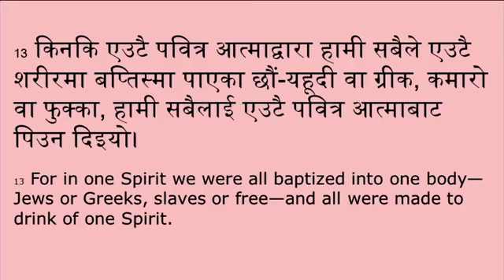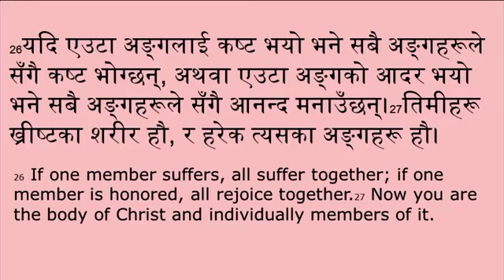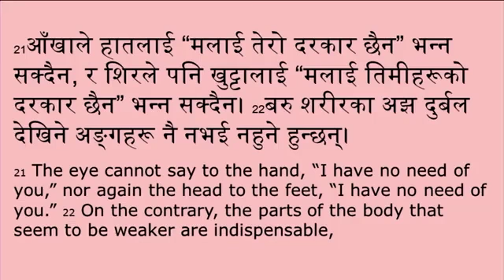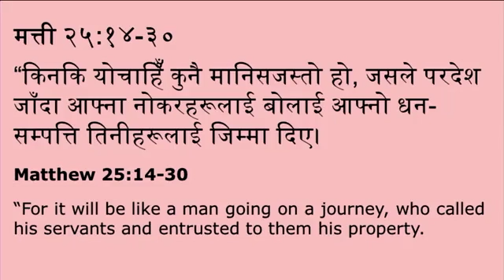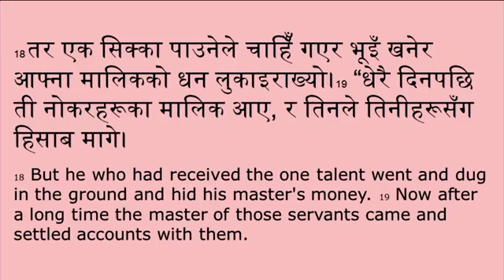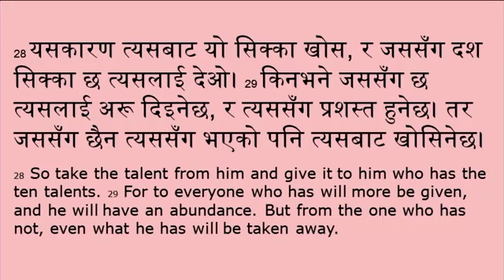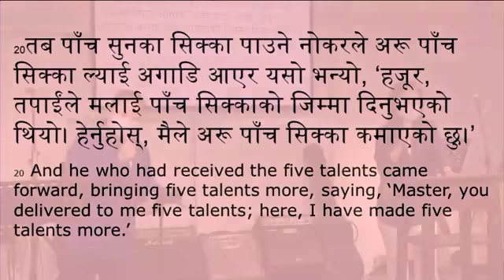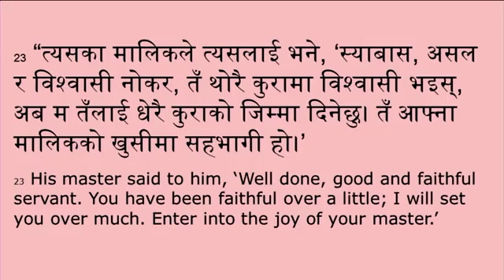Everyone To Minister - Cynthia Kwon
Everyone To Minister
Cynthia Kwon